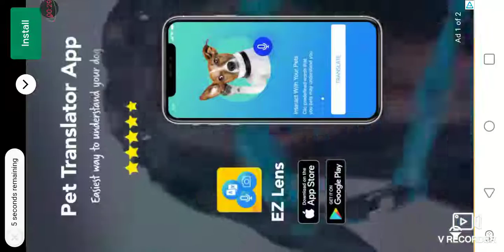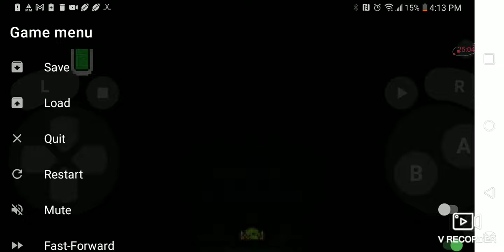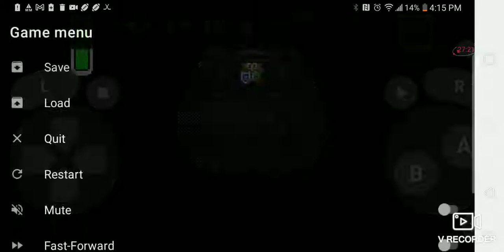December 11, 2022